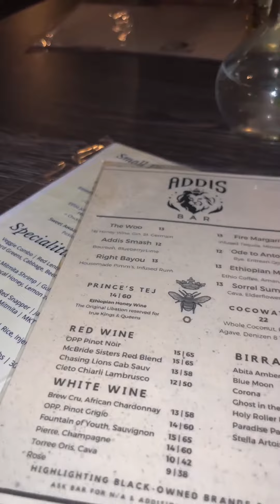First taste of Ethiopian cuisine: Flavor explosion or taste-bud takeover?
🍴😋 Ready to spice up your palate?
(📸: @alexx_robinson via Instagram)